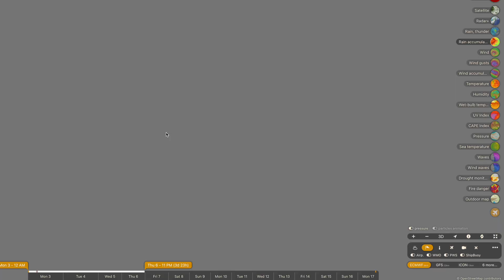Strong Cyclone Alfred Forecast to Smash Brisbane on Thursday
Cyclone Alfred is moving away from the QLD coast however is expected by all major forecast models to turn back around on Tuesday night before heading towards Brisbane and the Gold Coast, where a historic and incredibly powerful cyclone is forecast to make landfall, comparatively speaking. Alfred will bring ashore winds as high as 150km/h and rainfall accumulations approaching 700mm. Stay safe and prepare now to survive.

Video Chapters:
Introduction: 0:00
Cyclone Alfred Update: 0:35
Cyclone Alfred Forecast: 2:07
Queensland/Brisbane Landfall Impacts: 6:04
How to Prepare for Cyclone Alfred: 11:43
NSW/QLD Heavy Rain Forecast: 17:44
Closing Messages: 19:20